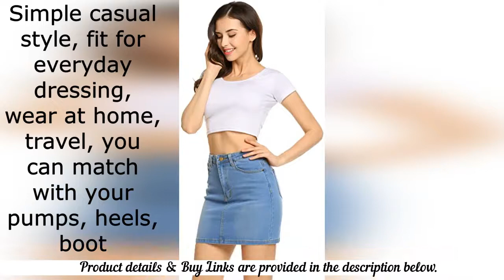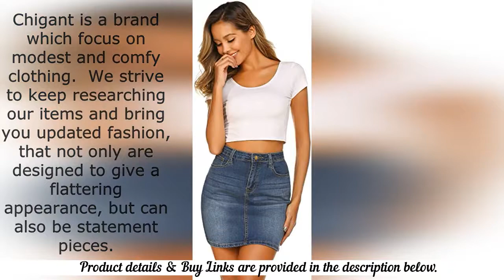Women's High Waisted Short Mini Denim Skirt: Chigant Jean Skirts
Chigant Womens Stretch High Waisted Short Mini Denim Skirt Jean Skirts

Material - 75% Cotton, 25% Polyester. Stretch denim skirt.
Comfortable fit - Premium cotton and polyester blended fabric provide comfy fit.
5 pockets - Basic 5 pockets design of the jean skirt brings more convenience.
A skirt many styles - Short mini denim skirts in multi-colors.Keep elegant and stylish whatever to be with T-shirts, blouses,cami in summer or sweaters, jackets in cool days.
Maintenance - Hand wash, Do not bleach; please check our size chart before ordering.

Product Description
ean skirts by Brand of Clothes, Chigant

* Chigant is a brand which focus on modest and comfy clothing.

* We strive to keep researching our items and bring you updated fashion, that not only are designed to give a flattering appearance, but can also be statement pieces.

* Our current range consists of blouses,tops, dresses, jackets (just to list a few items).We have you covered for all seasons.